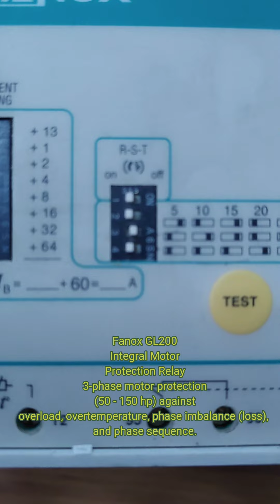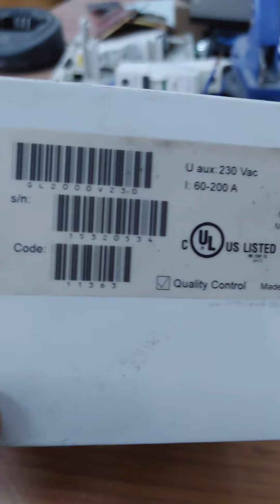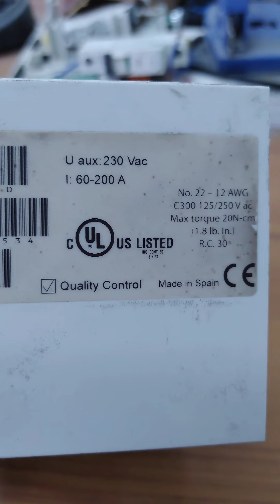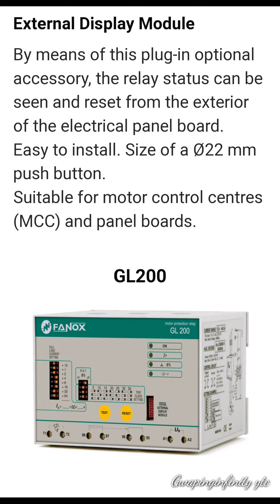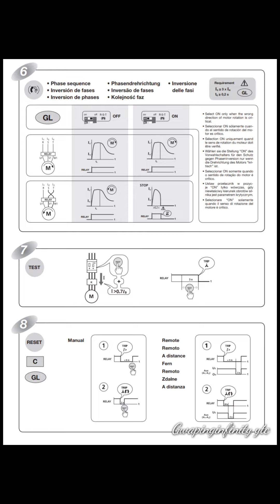FANOX GL200+Gwapinginfinity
FANOX GL200

For 3 phase motors up to 200A, in applications such as surface mounted pumps, compressors, mixers, ventilators, elevators, cranes, industrial MOTOR PROTECTION